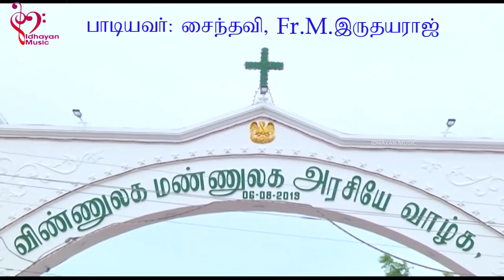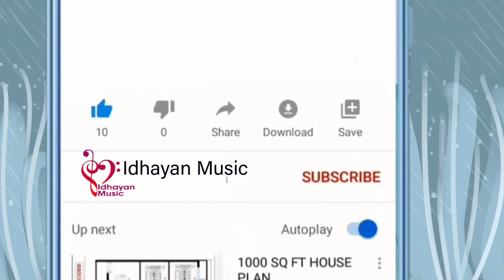AZHAGU_NILA_SONG Tamil_Christian_Song Saindhavi Kamnayakkanpatti Paraloga_Matha_Shrine D_Joseph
To give good thoughts and  peaceful music and also entertainments  to relax your mind and body. Provoke to change your life style and create happy life in the world.
THANKS TO,RECTOR,OUR LADY OF ASSUMPTION SHRINE,KAMANAYAKKAPATTI.                                             MANI VIDEOS,KOVILPATTY,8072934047,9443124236                                                                                                 M.RAJA,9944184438